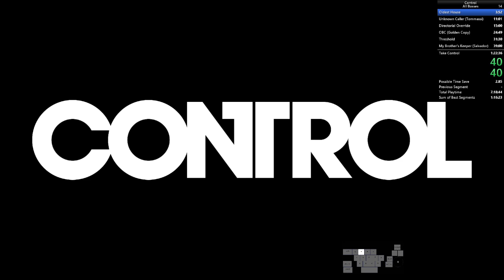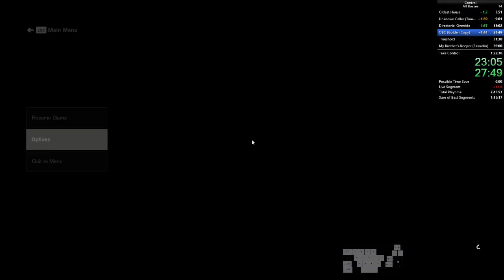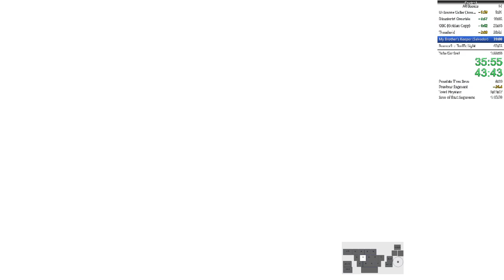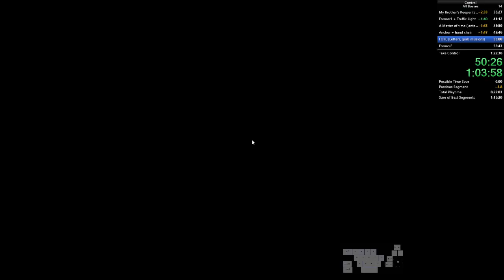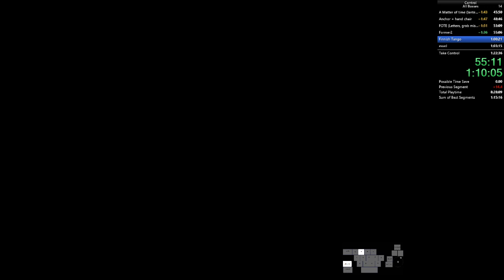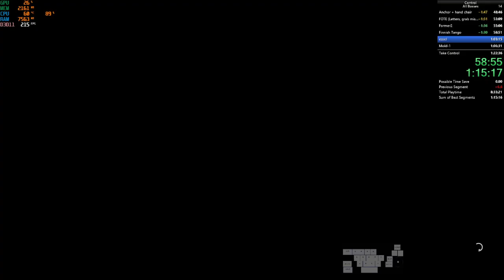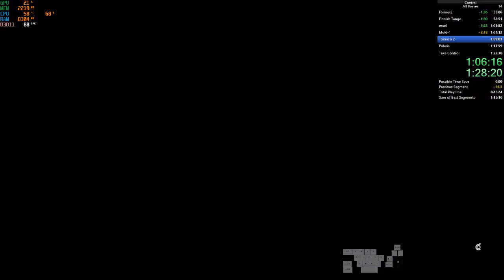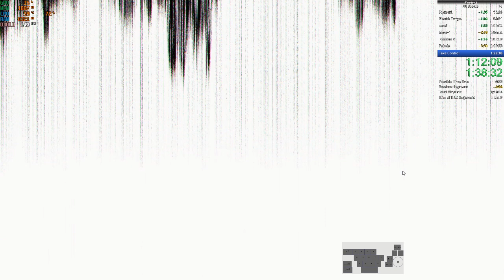Control All Bosses Standard, Legacy PB 1:16:57